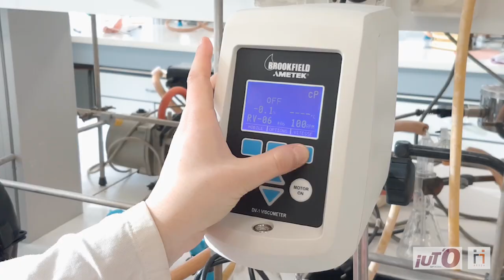Parcours Formulation, Bachelor Universitaire de Technologie IUT d'Orléans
Voici la présentation de l'option Formulation de l'IUT d’Orléans.

Cette option est en alternance.
Bon visionnage